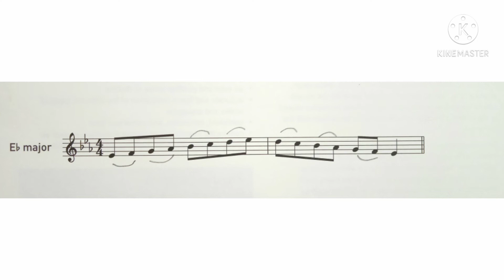Even Notes, Separate & Slurred bows. Eb Major Scale - 1 Octave. ABRSM Grade 3.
By Kevin Prawiro Widjojo